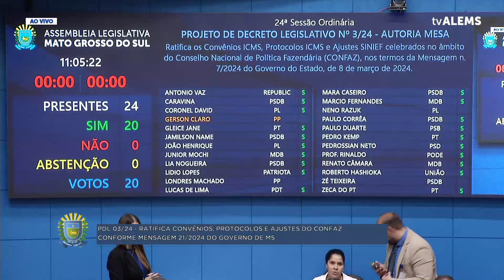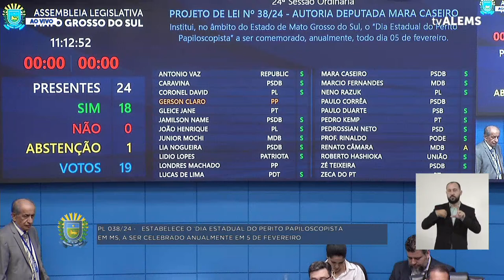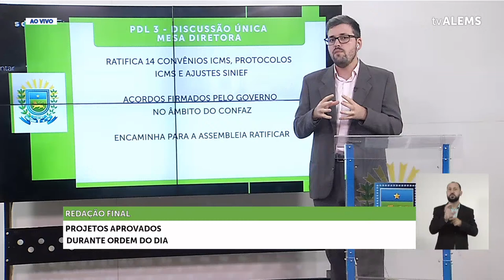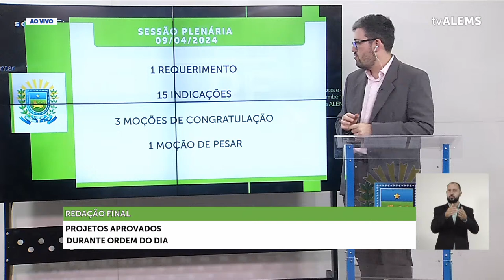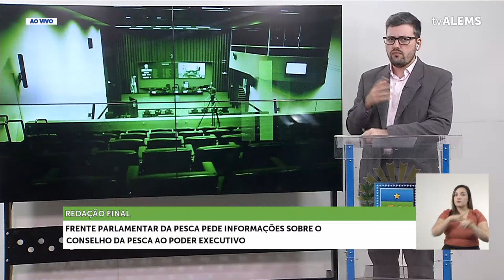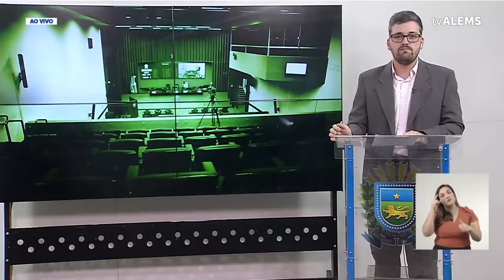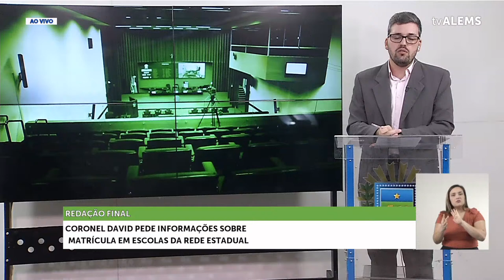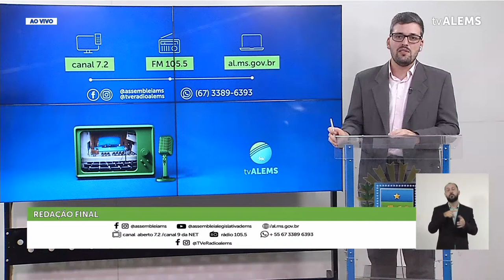Sessão Plenária - 09/04/2024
As sessões ordinárias acontecem às terças, quartas e quintas-feiras, a partir das 9h. Com parte dos parlamentares no Plenário Júlio Maia, seguindo todas as normas de biossegurança necessárias, e o restante de forma remota, as sessões mistas da Casa de Leis são transmitidas ao vivo com a votação de todas as propostas que tramitam na Assembleia Legislativa de Mato Grosso do Sul pelo canal 9 da Claro Net TV, TV ALEMS, Youtube, Facebook, Rádio ALEMS ou aplicativo Assembleia MS (Android/iOS).

Logo após a Sessão Ordinária, você segue ao vivo com a TV ALEMS no programa "Redação Final", com um resumo dos debates e votações.